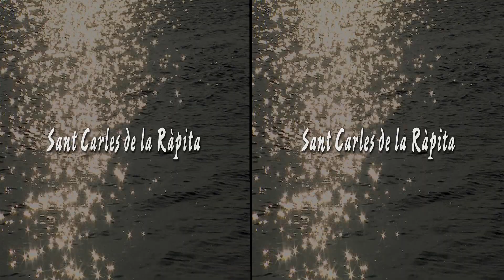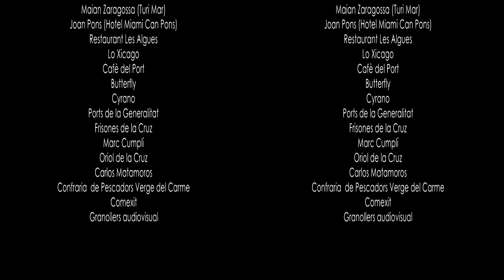Sant Carles de la Ràpita 3D 2011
Video promocional amb 3D de la població de Sant Carles de la Ràpita 2011